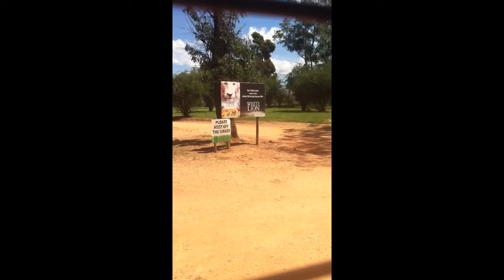SA day: 6. Lions, face painting and Moyo the restaurant.